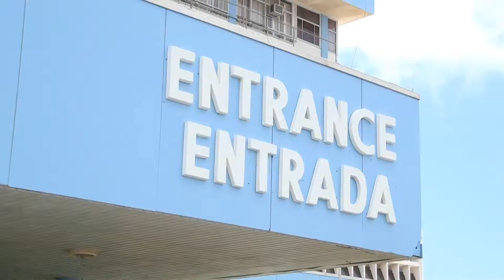Mike Eman 2015